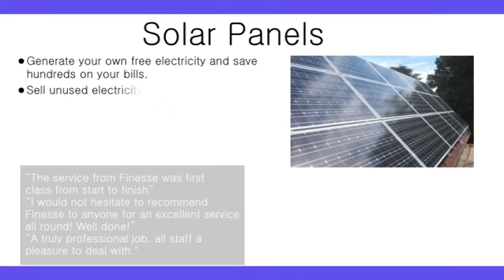Finesse Windows Ltd - Mrs Wigget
- Windows Birmingham - Finesse is a design led, innovative family business that puts customer delight at the heart of everything it does. We design, manufacture, install and service new windows along with the beautiful products you will find here on our web-site.

Please take some time to look around our site and feel free to call us or come in to our Birmingham factory showroom to speak to us if you need more information about new windows in Birmingham